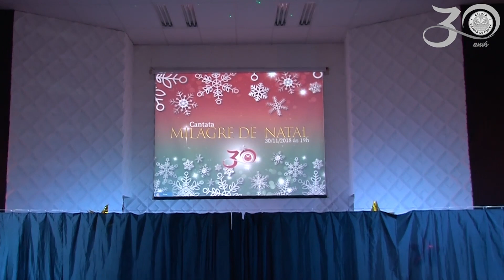Cantata de Natal 2018, ESCOLA BATISTA DE ITAPEVI